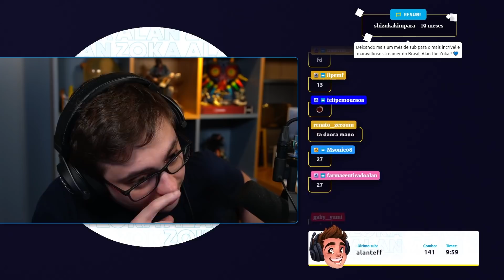alanzoka assistindo o trailer do Strangers Things 4